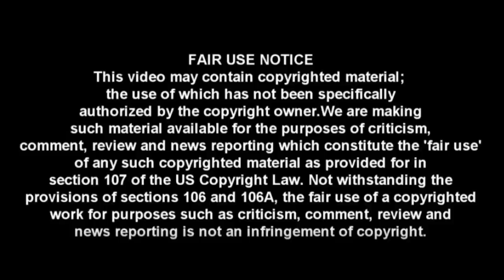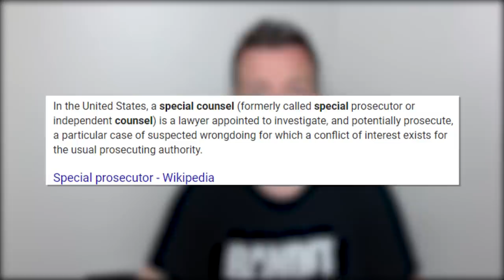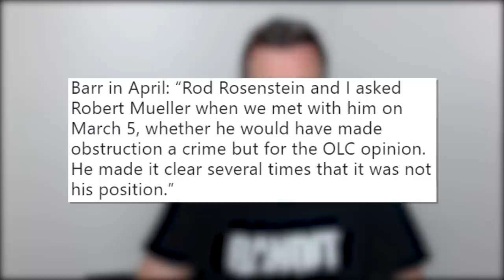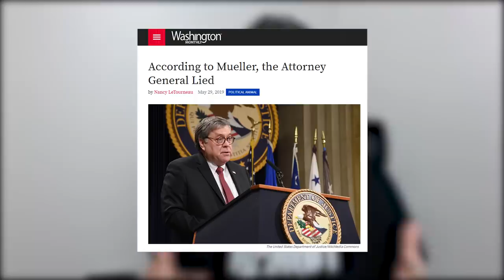WTF: Did Mueller Just Lie to The Press? 😮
CRYPTOCURRENCY:
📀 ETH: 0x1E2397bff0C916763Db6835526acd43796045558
📀 BTC: 13dnHJyCaLFgzxXZLSSXhgbqAfioXHo33t
📀 LTC:  LRaNzJD6PmCR7FkqHTuSgiAYkE9GSKG8g8
📀 DASH: XasuQ2cSEuPRSnG47XyShcW9XvM1xh6Em8

Sources:

[FREE NO COPYRIGHT] " Alert " - Trap Type Beat/Rap Instrumental (Prod. Beats Savage)